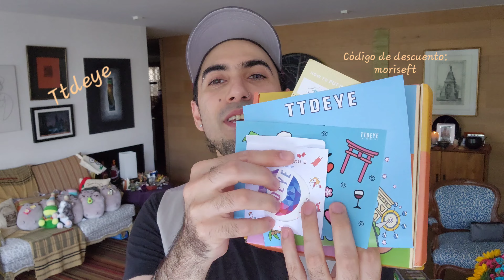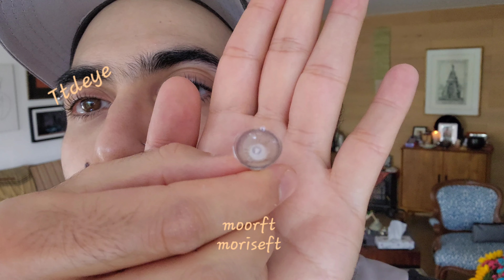Pper Grey de @ttdeye Código de descuento: moriseft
Una lentilla con aro, pixeles grises, beige y una estrella cafe con amarillo en el centro, diferentes saturaciones, traslúcidos y viables para prescripción para miopía, duración anual, ideal para darle luz al ojo. Material polymacon, diámetro 14 mm, BC 8.5 mm, pupila redonda tamaño estándar.

Utiliza mi código con el 15% de descuento: moriseft

Envíos a todo el mundo 🌎 prácticamente

Agradezco a @business_manager__betty por el envío!! 🌹

Espero estén bien y gracias por su apoyo 😉 🥰 😊

Yo comparto pero no vendo lentillas.